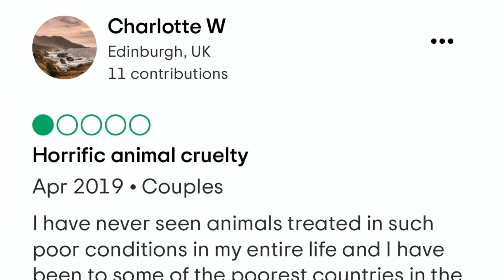SOUQ WAQIF - worth the hype?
We take a trip to Souq Wafiq to see what this little slice of manufactured Arabia has to offer.